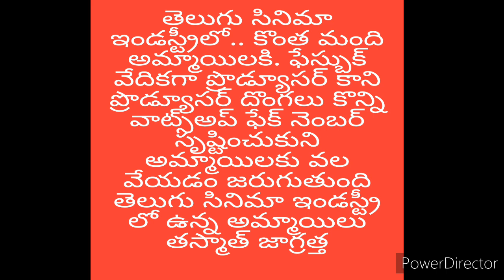సినిమా అవకాశాలు ఫేక్ ప్రొడ్యూసర్ సినిమా అవకాశాలు అంటూ ఫేస్బుక్ చాటింగ్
సినిమా ఇండస్ట్రీలో ఫేక్ సినిమా అవకాశాలు ఫోటో పిక్స్ ఫేస్ బుక్ లో చాటింగ్ యువతులు సినిమా ఇండస్ట్రీలోనే